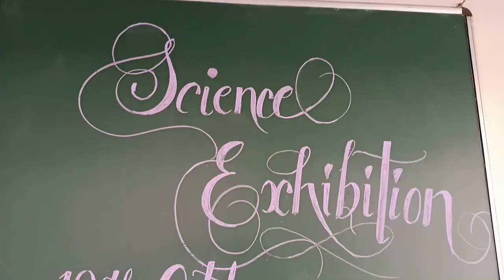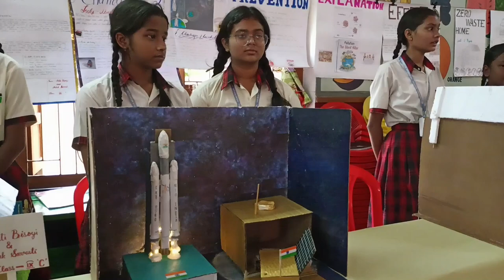CARMEL SCHOOL, ROURKELA ( SCIENCE EXHIBITION-2023 )